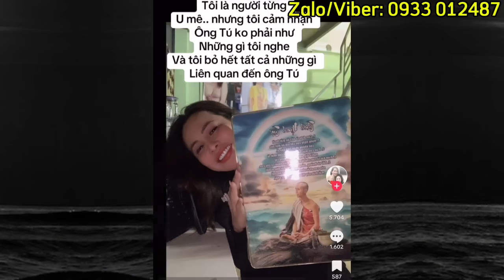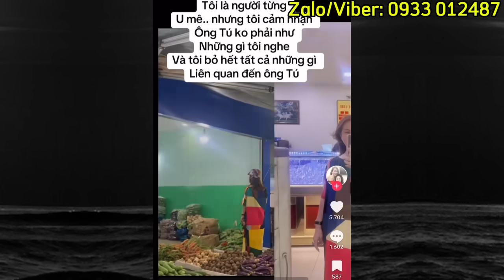Nóng .. Fan quay xe hàng loạt sau lá đơn của ông Minh Tuệ